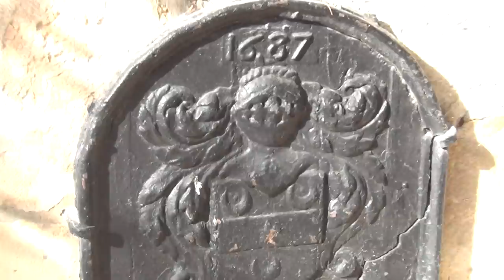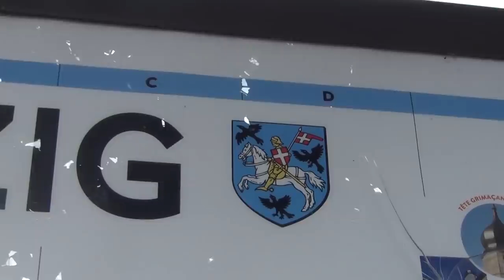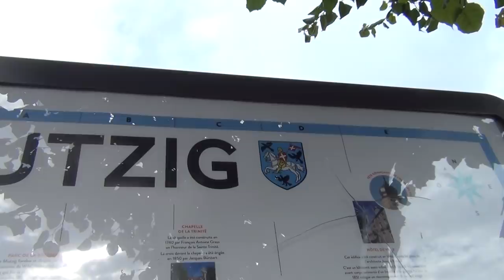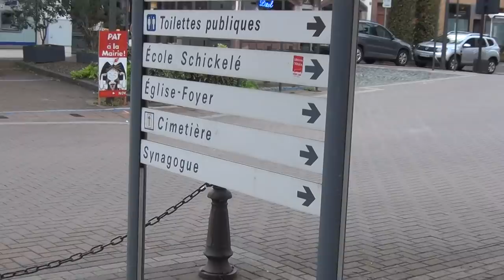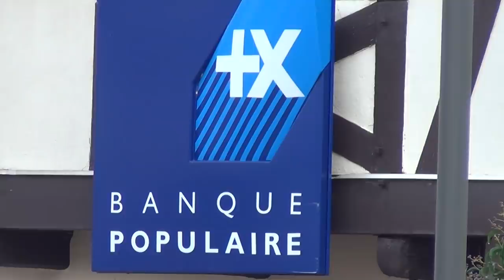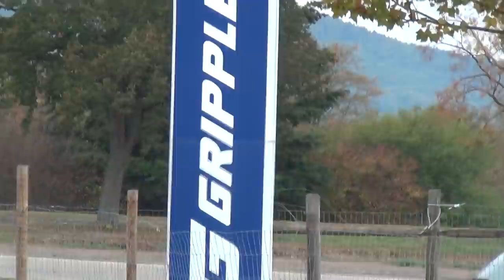Open up your Eyes . . . and Good Night!